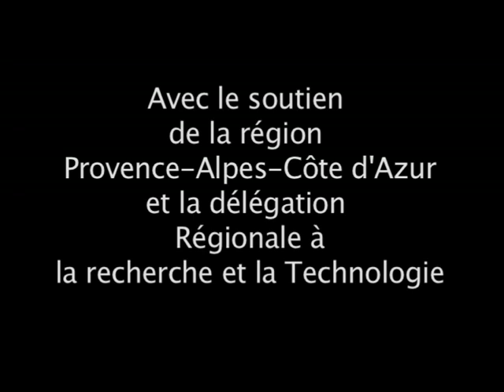Leçon de Christophe Honoré - 2012